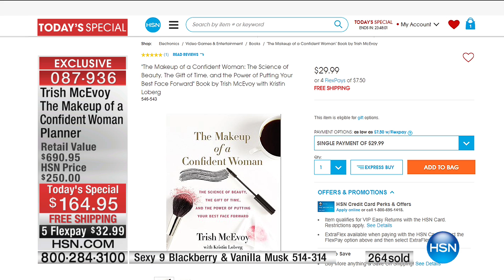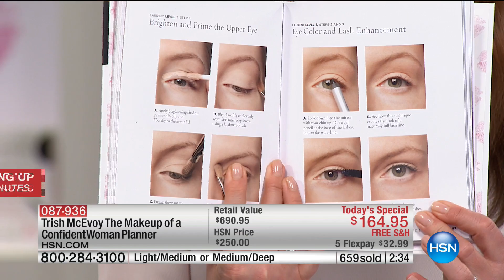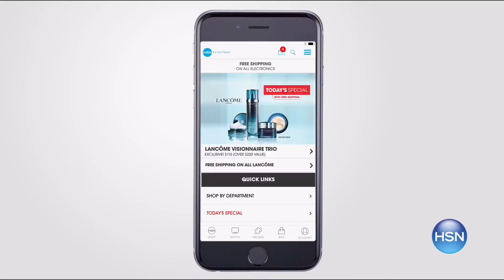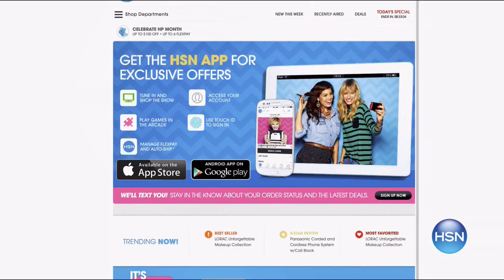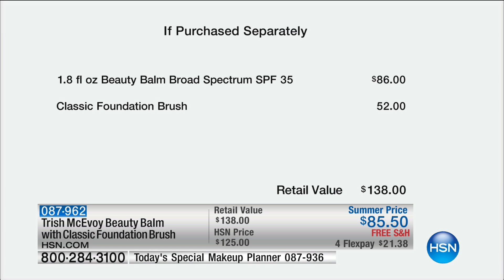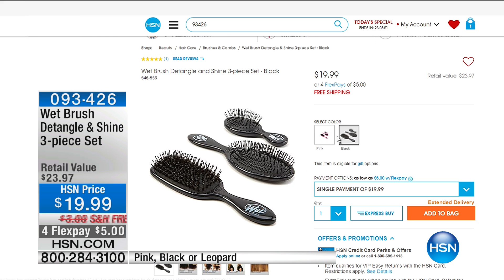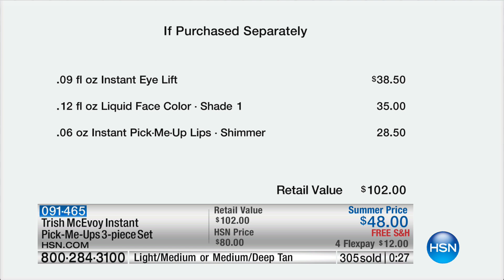HSN | Trish McEvoy Beauty 06.08.2017 - 12 AM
Renowned makeup artist with over 35 years of experience shows women how to make beauty regimes easy. Her results-oriented collection includes professional-quality makeup, tools, skincare and fragrances that are both innovative and intuitive and easy.